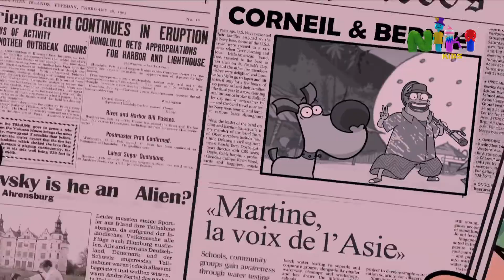Фрагмент ефіру (Niki Kids, 04.09.2022)